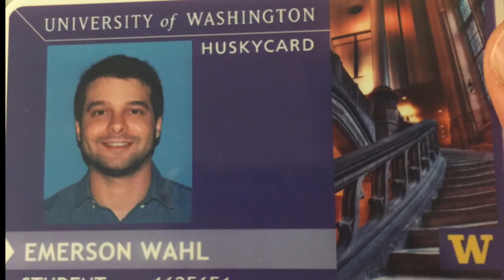My First Quarter at UW | Seattle Life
Here are the photos I took of UW and Seattle in Autumn of 2016. This was my first quarter as a graduate music student at University of Washington. I hope you enjoy my journey as much as I did!

performed by: University of Washington Symphony Orchestra at Meany Hall (3/10/2017)
Conducted by: Ludovic Morlot
Timpani: Me!